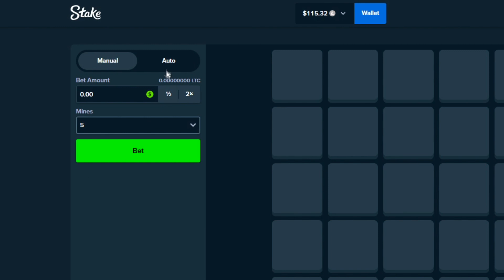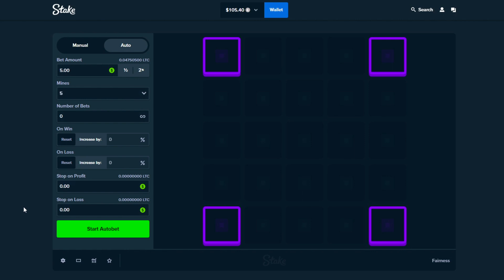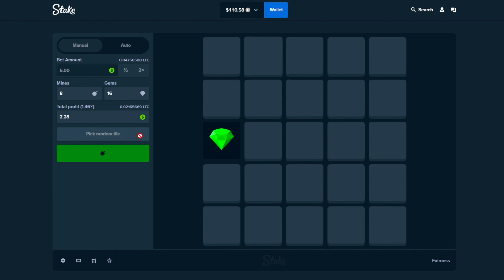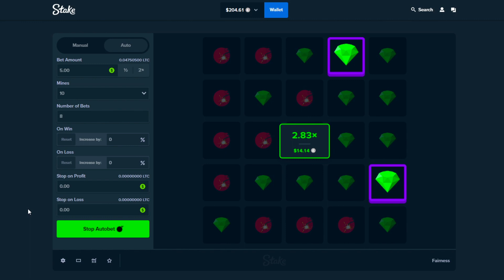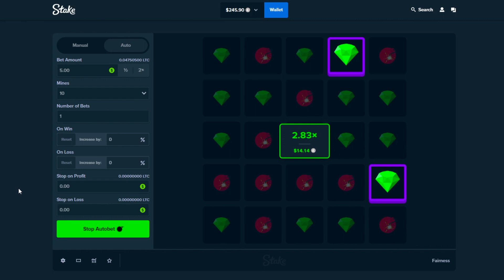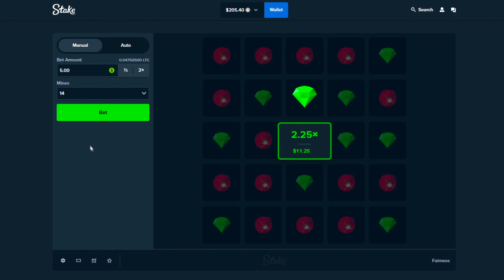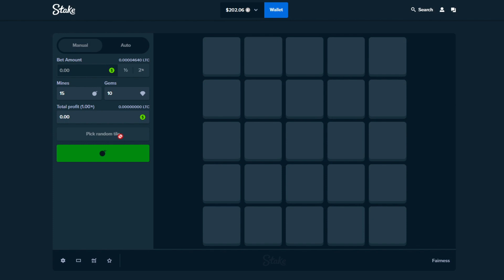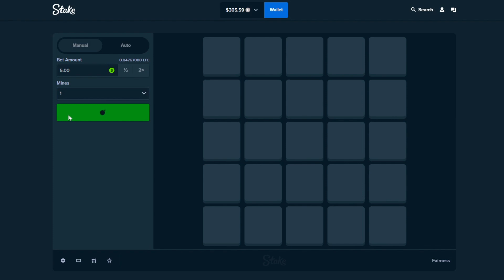STAKE MINES AUTO STRATEGY IS EASY PROFIT?!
If you want to play on stake USE CODE 'Casyno' when signing up for lifetime rakeback bonus on your account. Gambling is strictly 18+